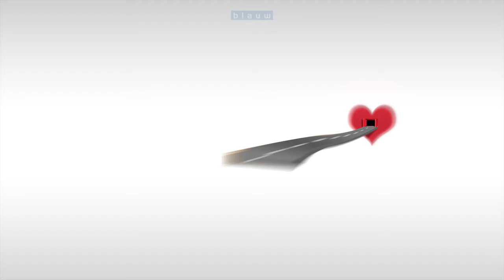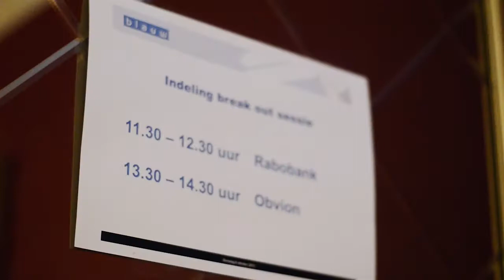NPS event 2013